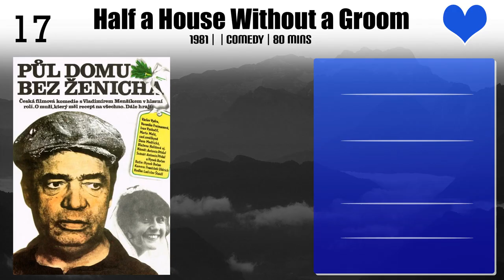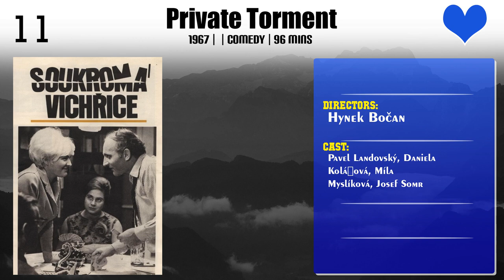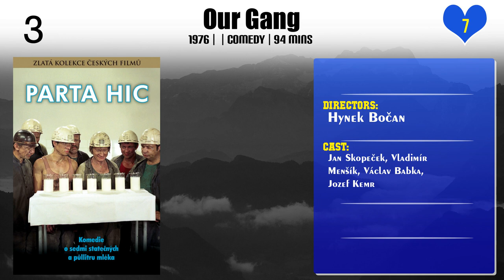Hynek Bočan | Top Movies by Hynek Bočan| Movies Directed by Hynek Bočan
Best Movies of Hynek Bočan

Find the list of top and best movies directed by Hynek Bočan
1.Half a House Without a Groom
2.Princezna Ano
3.The Dynamite Watcher
4.Tak láska začíná...
5.Nobody Will Laugh
6.Smích se lepí na paty
7.Private Torment
8.Pasťák
9.O zapomnětlivém černokněžníkovi
10.Vinobraní
11.Láska rohatá
12.Chief, It's Amazing
13.Honor and Glory
14.Bridal Tour to Jilji
15.Our Gang
16.Give the Devil His Due
17.Boomerang

Please Comment down your favorite movie of Hynek Bočan